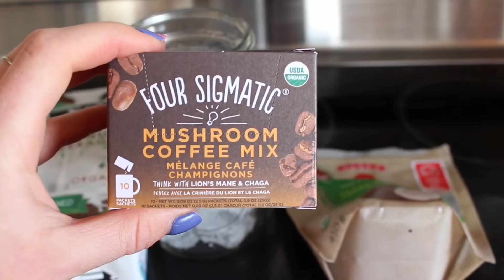Day in the Life of Quarantine!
YA’LL WHAT IS GOOD!!
Hopefully self-isolation has been treating ya good & that you aren’t too bored! I have been honestly getting so good at my coffee game 😏 Don’t wanna brag but I’m basically a barista now 💁🏽‍♀️
BUT!! Haha. Cause ya girl could use some tips 😅
BUTTTT use this time to honestly just reset & rest! Use this downtime for your benefit whatever that may look like for you! It’s different for everyone :)
Love ya’ll to Starbucks & back! 😜🤗

THANKS 4 WATCHINGGGG!!💛✨🦋🌻
P.S. this was filmed Easter weekend! :))

Xoxo,
Beth!🌻

Psalm 46:10
Hey, you're loved!! You are worthy of love, and you matter in this world. Don't ever forget it! 💛🌻💛
I'm Bethany! I make videos for fun! I kinda put whatever I want up here (lol) so enjoy the ride?

I’m a 19 year old Canadian & really enjoy music, makeup, making YouTube videos, being goofy, making people smile, & love Jesus!
Keep on shining your light!!✨
Track Name: “Ship Wrek & Zookeepers” by Ark